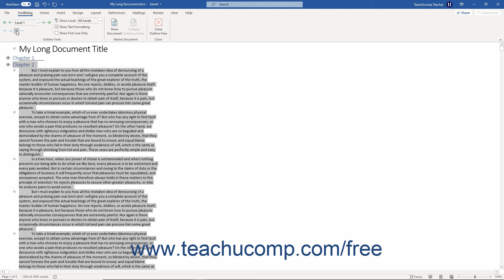Word 2019 and 365 Tutorial Collapsing and Expanding Outline Text Microsoft Training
FREE Course! Learn About Collapsing and Expanding Outline Text in Microsoft Word 2019 & 365 - the most comprehensive Word tutorial available. Visit us today!